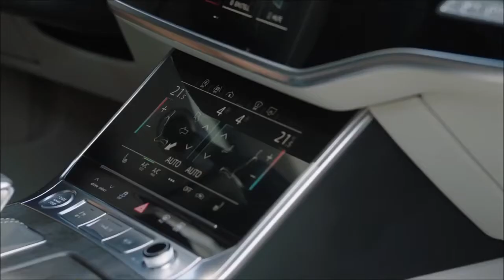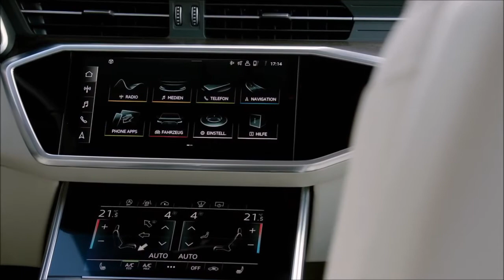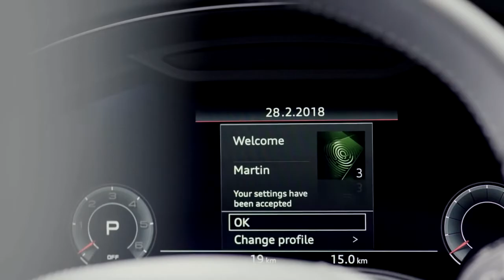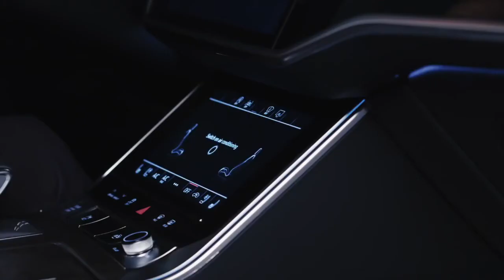2019 AUDI A6 redesigned | explained| Audi car videos | cargurus canada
New Audi A6 | 2019 | redesigned | explained | interior | exterior | price | release date | car videos
 Following in the path of the recently redesigned range-topping A8 and the sporty A7 hatchback, the new mid-size Audi A6 sedan is based on the MLB Evo architecture and adopts the brand’s latest styling themes, which are intended to move beyond the boxy and less appealing designs seen on the current A4 and Q7.

The proportions and shapes of the A6 have been preserved, including the arched roofline that has become an Audi signature, while the new model is only fractionally bigger than its predecessor (0.3 inch longer, 0.5 inch wider, and 0.1 inch taller). The front end has become more angular and is a little more complex than even the new A7 and A8 designs. In back, the haunches are accentuated with a crisp fold reminiscent of the original Audi Quattro, while the wide taillights feature a futuristic, sculptural look.
The horizontal character line on the flanks curves inward and drops at both ends, which makes the car look wide when viewed from an angle and highlights the long-hood/short-deck theme when seen in profile. Wheels are sized from 17 to 21 inches; we expect 18s will be the smallest offered in the United States.

According to Audi, there’s more rear legroom, and head and shoulder room are increased in both front and rear. More impressive is the techno-futuristic cabin design, essentially identical to what we’ve seen in the A7 and distinguishing the A6’s interior from its competitors by the generous use of glass and aluminum. An optional ambient-lighting system offers a choice of 30 colors. The available four-spoke steering wheel seems more fitting for a premium sedan than the pseudo-sporty three-spoke wheel. The materials look extremely modern throughout, and the head-up display is far better integrated than on the current model.

The A6’s pretty surface hides cutting-edge technology. The MLB Evo architecture is designed for front- or all-wheel drive and offers optional all-wheel steering. There are four different suspensions, depending on the market: a standard steel-spring suspension, a lowered Sport version, another with adaptive dampers, and an air-spring setup also fitted with adaptive damping.

While Europe will see a plethora of diesel offerings, the U.S. will have a choice between two gasoline engines: a turbocharged 2.0-liter inline-four producing around 250 horsepower and a turbocharged 3.0-liter V-6 good for 340 horses. The latter pairs with Audi’s S tronic seven-speed dual-clutch automatic transmission, which also serves the only four-cylinder offered at launch in Europe, a turbo-diesel. Audi may employ a conventional eight-speed automatic with the 2.0-liter gasoline four, as it does today. An S6 with a stronger twin-turbo V-6 will follow later. All A6 models will have electrically assisted powertrains; they can recuperate kinetic energy under braking and are fitted with an ultra-quiet belt-driven starter/generator to facilitate stop/start technology.

In Europe, the new A6 sedan launches in early summer; we expect it to come out in the United States in late 2018 as a 2019 model. With this new sedan, competition has gotten a lot more interesting again: Next to the luxurious Mercedes-Benz E-class and the somewhat conservative BMW 5-series, the Audi A6 is once again the coolly elegant, technology-driven alternative.
 New Audi A6 | 2019 | redesigned | explained| interior| exterior| price| release date| review|top 10